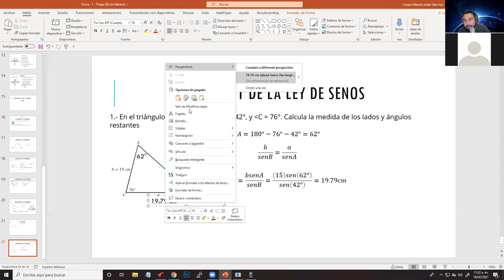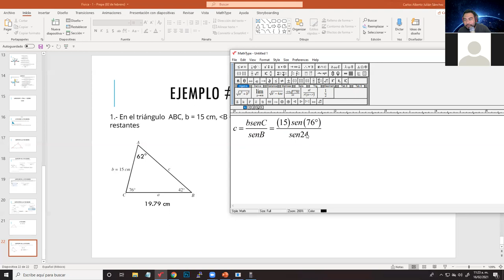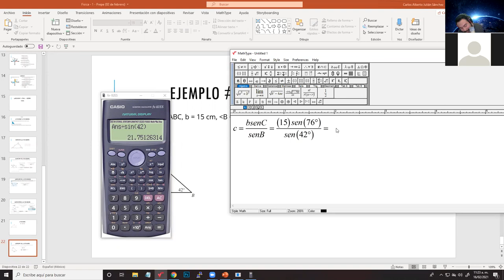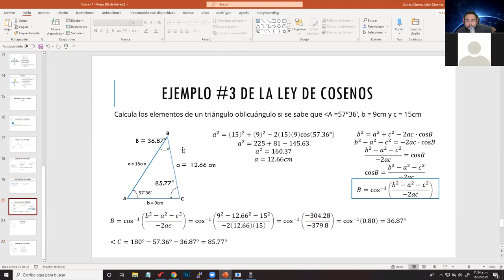Ley de Senos - Física 1 (Suma de Vectores)